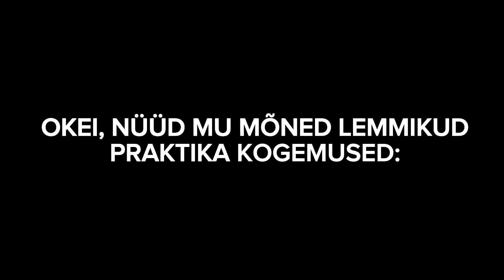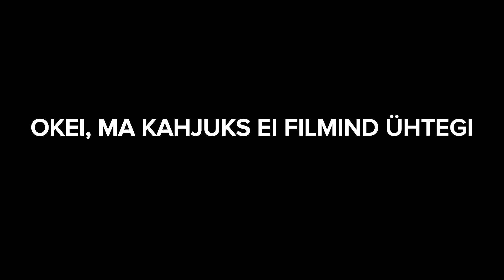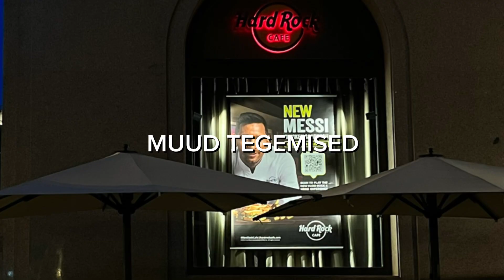Nelly Tenson praktika Barcelona 2023